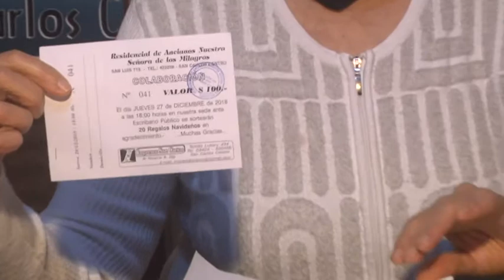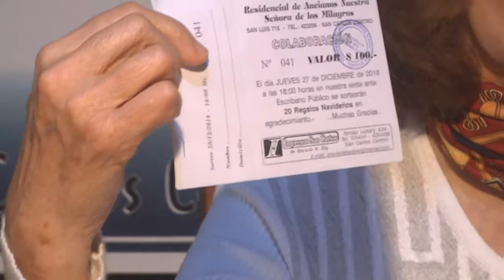MARÍA CARMEN BENZO – RESIDENCIAL NUESTRA SRA. DE LOS MILAGROs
SORTEO DE BONO CONTRIBUCIÓN – VALOR $100 – ASAMBLEA Y ACTIVIDADES DE LA INSTITUCIÓN